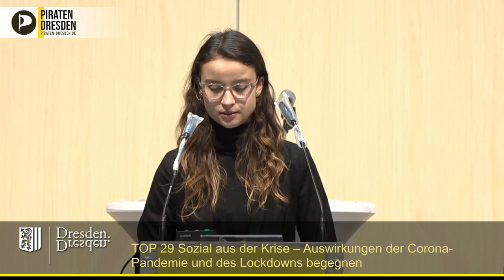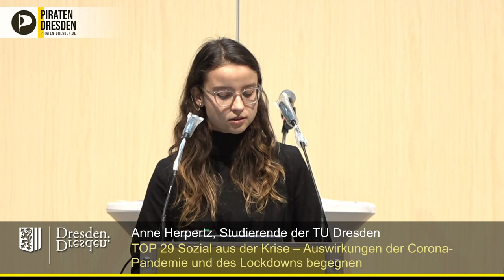Sozial aus der Krise: Ergänzungsantrag "Umzugsbeihilfen für Studierende und Auszubildende"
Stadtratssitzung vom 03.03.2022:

Studentin und Tutorin Anne Herpertz (Piraten) stellt unseren Ersetzungantrag für Umzugsbeihilfen für Studierende und Auszubildende vor.
Sie zeigt sich enttäuscht, dass die Bedarfe und Vorschläge aus der Anhörung im November nicht von den Antragstellenden aufgegriffen wurde. Bereits damals sprach sie sich u.a. für Umzugsbeihilfen aus.